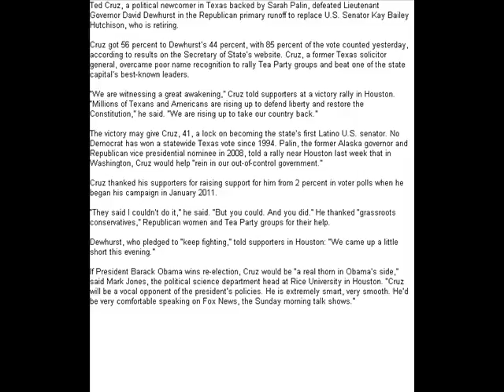Cruz Wins Texas Runoff Moving Tea Partier Closer to U.S. Senate